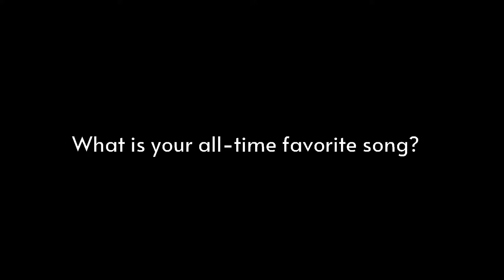Q&A With The Dears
It's hard to believe it's been two decades since the Dears released debut album "End Of A Hollywood Bedtime Story." The revolving-cast, Montreal-based outfit—led by husband/wife duo Murray Lightburn and Natalia Yanchak—hasn't disappointed in the 20 years that have followed, and the winning streak continues with "Lovers Rock" (Dangerbird). As 2003’s excellent "No Cities Left" was ideal listening in the unsettled post-September 11 world, the new LP feels like it just was made for THESE times.